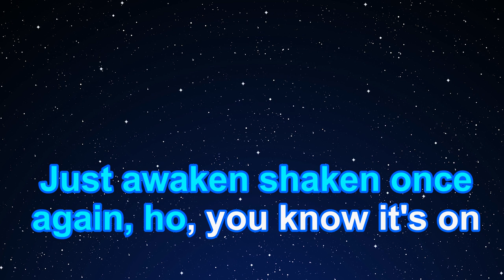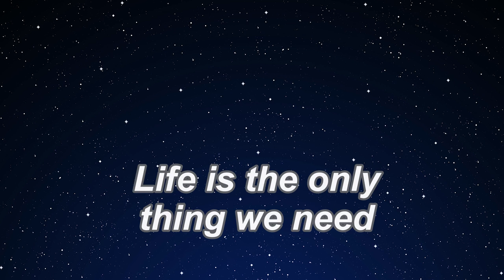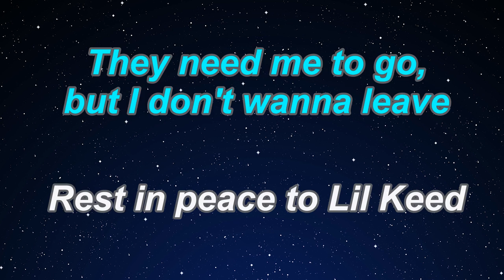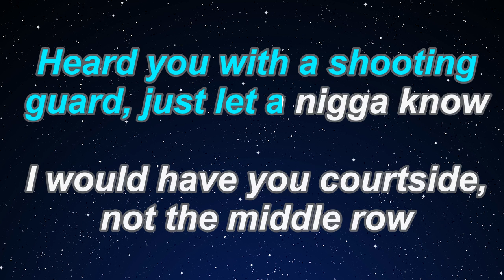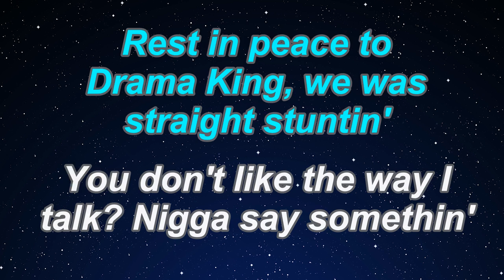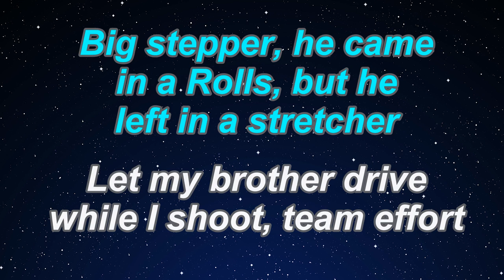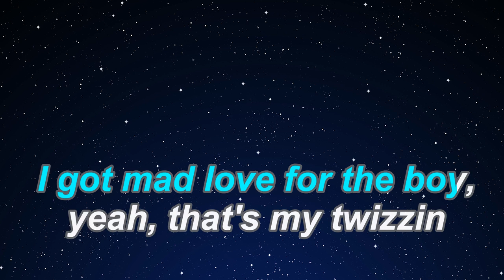Karaoke♬ Jimmy Cooks - Drake ft. 21 Savage 【No Guide Melody】 Instrumental